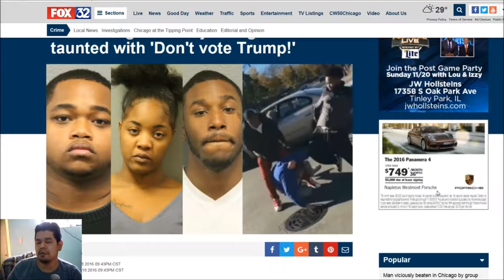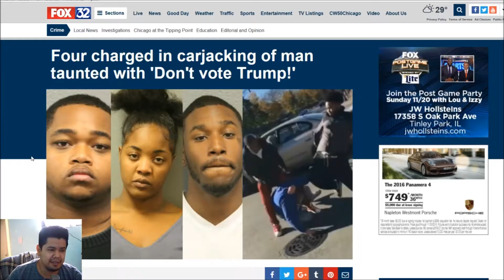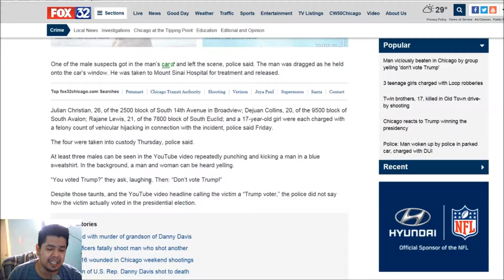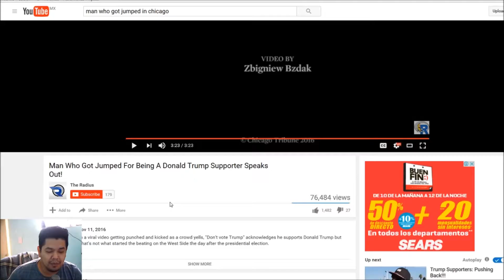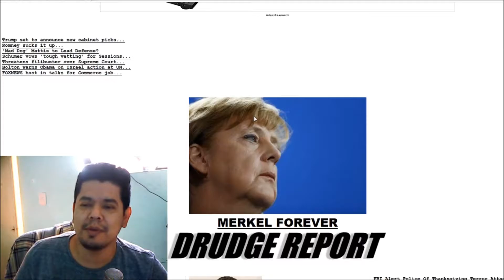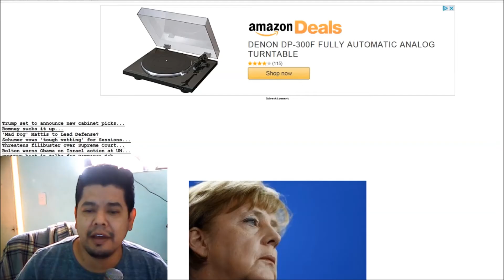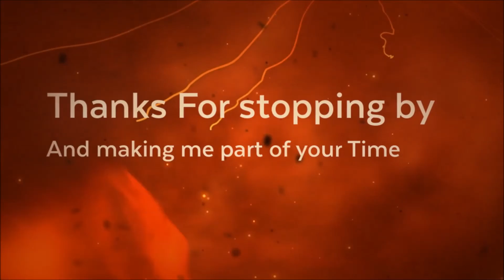Man Who Got Jumped For Being A Donald Trump Supporter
Justice have being serve for ones and clearly not everyone gets the justice for what they have experiences But here is one that does and we have to educate each other and your self so you can see clearly But for now this is a Good Beginning